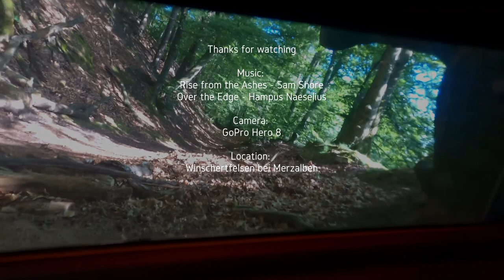TRAXXAS TRX 4 Defender #12 - Winschertfelsen/Merzalben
Short excursion at the Winschertrock near Merzalben.